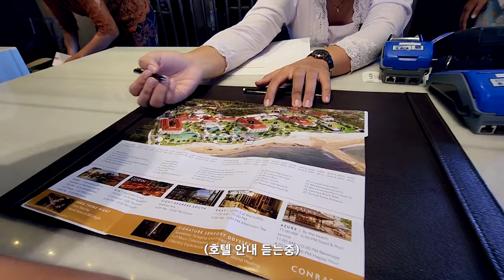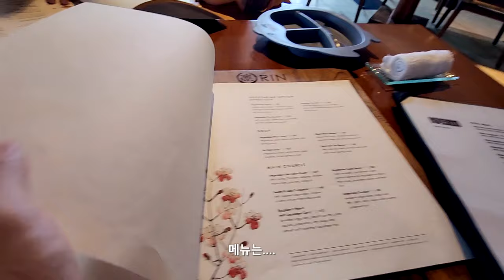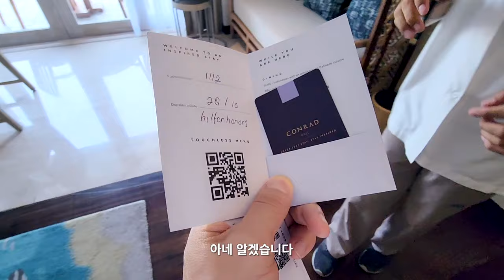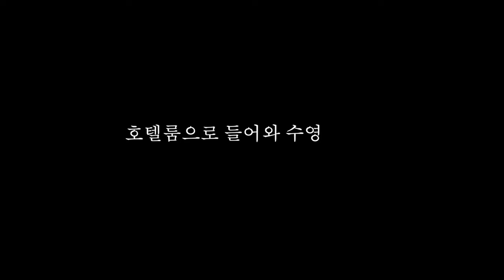이정도면 돈 더 받아야 하는거 아니예요? 콘래드 발리 호텔에서 아이와 함께하는 잊지 못할 호캉스!! | Ep9 발리여행 🇮🇩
아이랑 함께 발리 온지도 일주일이 훨씬 넘었어요
이제 마지막 호텔, 콘래드 발리에서 보내게되는 마지막 날이네요
콘래드 발리는 키즈클럽부터 수영장과 바로 앞 바다까지 정말 가성비 끝판왕급 호텔입니다
그럼 함께 가시죠

[Timeline]
00:00 체크아웃, 콘래드 발리 호텔로 이동
00:21 콘래드 발리 호텔 도착
00:58 레스토랑가는중
01:09 아빠가 운동을 꼭해야하는 이유
01:45 린 레스토랑 도착 (점심)
02:39 호텔룸 안내
03:13 호텔룸 둘러보기
04:03 클럽 라운지 이용
04:27 호텔로 돌아와 수영중 혼나는중
04:49 해피아워
05:20 콘래드 발리 조식
06:38 Kura kura kid club
06:53 바다보며 썬베드 눕기
07:06 에프터눈티
07:44 콘래드 발리 호텔 스파

[ Klook, 발리 프라이빗 택시투어 (한국어 운전기사) ]

[ TubeBuddy ]
내 영상을 상위노출을 위한 필수 툴 (채널분석, 키워드, 태크 등)
아래 링크 클릭후 결제시 30% 할인 혜택